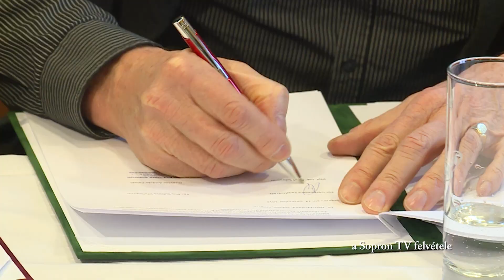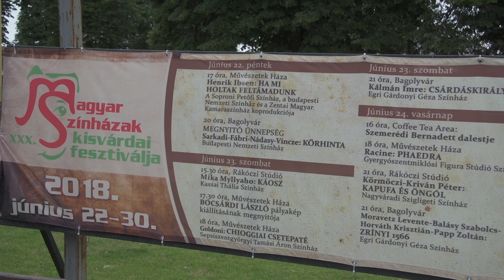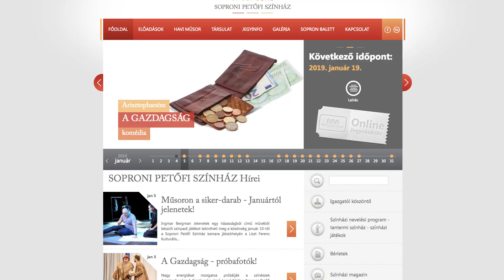Páholy 65. rész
a soproni Petőfi Színház színházi magazinja